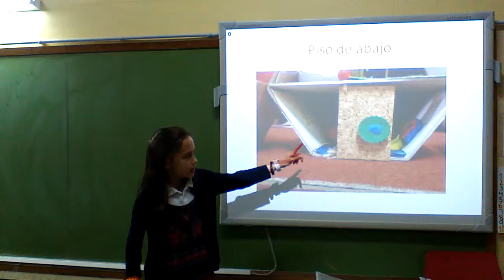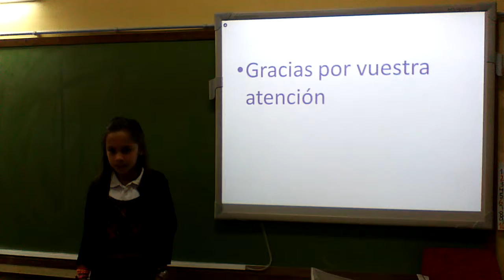Mi unidad habitacional hexagonal sensacional. Proxecto "Un artista na escola"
"Mi unidad habitacional hexagonal sensacional" pertence á unidade didáctica "Módulo habitacional hexagonal" do proxecto de educaBarrié "Un artista na escola".